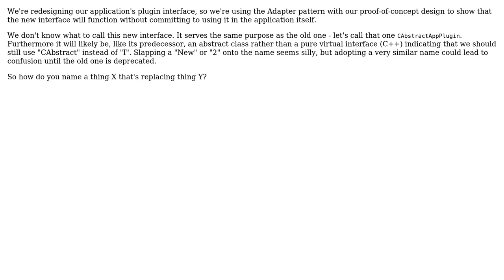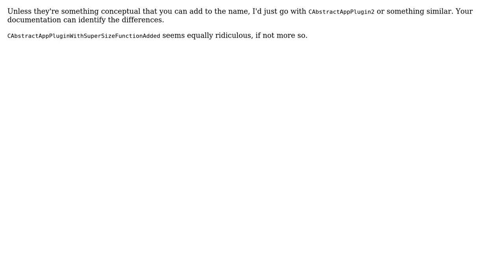What to name a new interface that is replacing an existing one?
With thanks & praise to God, and with thanks to the many people who have made this project possible! | Content (except music & images) licensed under CC BY-SA | Music | Images & others | With thanks to user Travis Christian user Robert Harvey and the Stack Exchange Network Trademarks are property of their respective owners. You are responsible for your own actions.